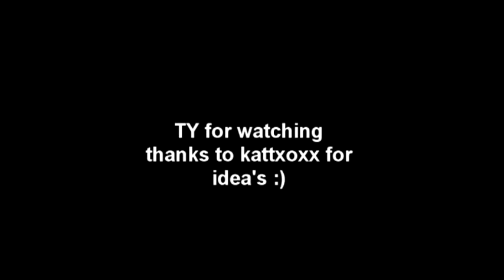what happen to stick man